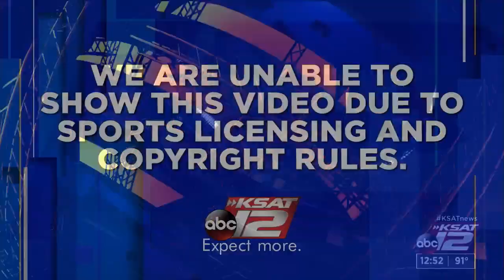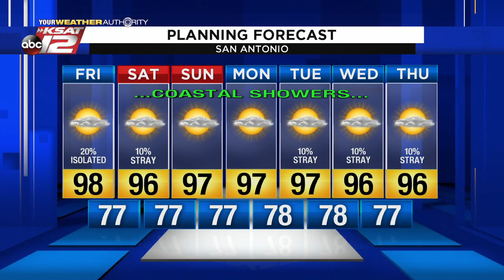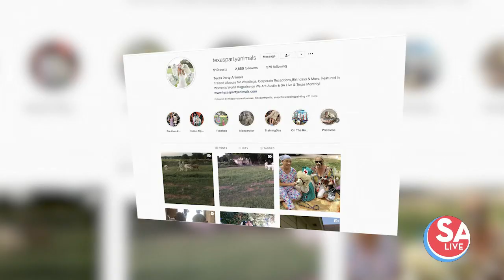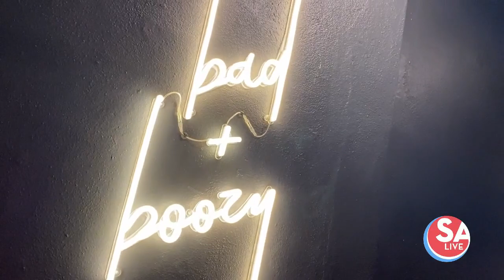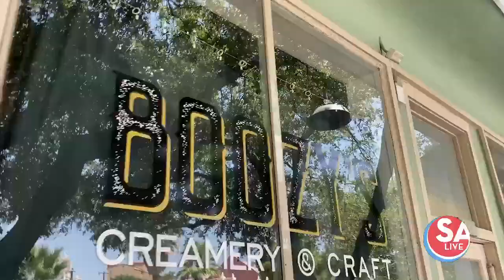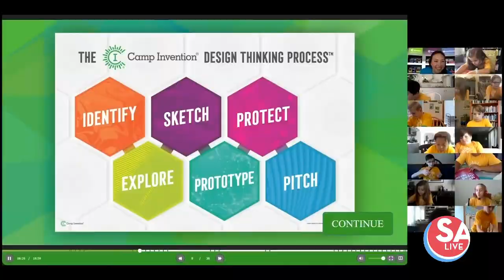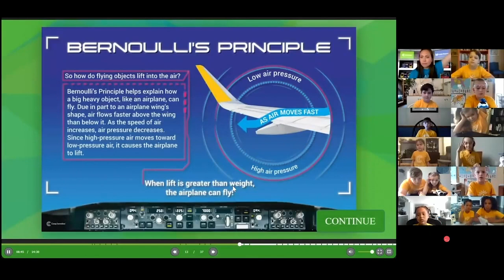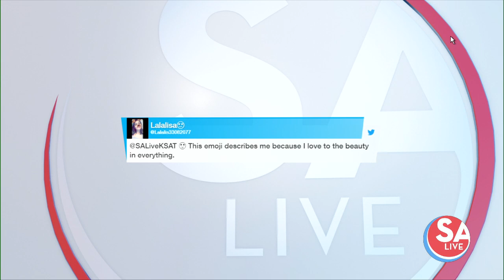SA Live : Jul 17, 2020